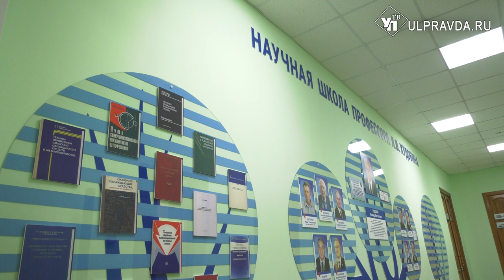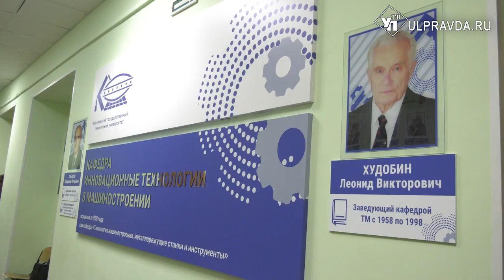В честь ученого Леонида Худобина в Ульяновске открыли экспозицию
Леонид Викторович Худобин – выдающийся ученый, преподаватель, автор более 800 научных работ. Он внес большой вклад в развитие высшего образования Ульяновской области.